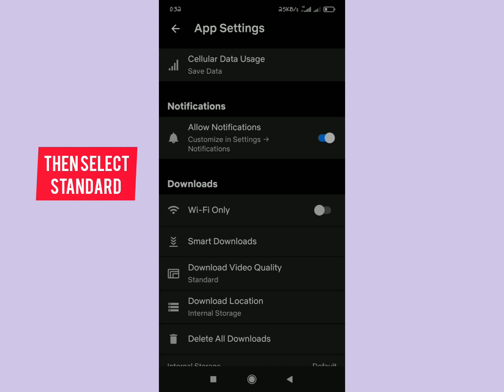SAVE 100 TIMES MORE DATA WHILE USING NETFLIX DO THIS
in this video learn how to save alot of data using the Netflix, a lot of data tends to be using while streaming NETFLIX movies and series, try the steps in the video to save data